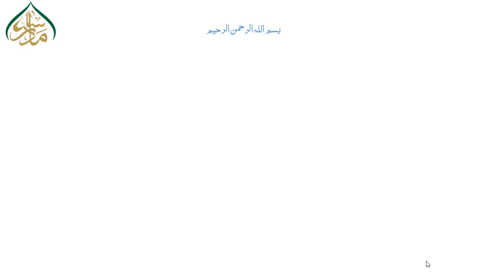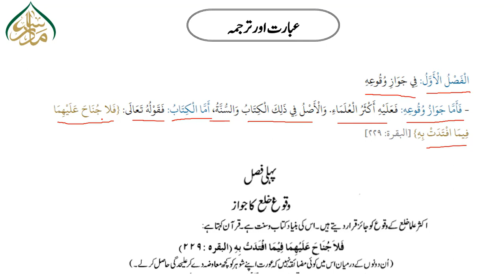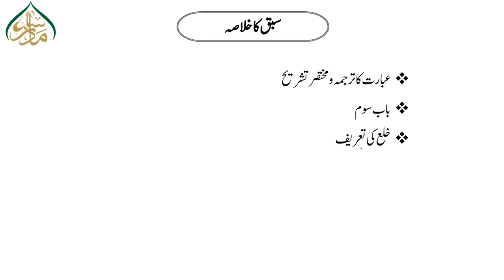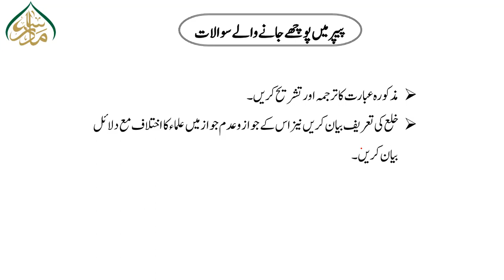فقہ و اصول الفقہ ،سبق :88بدایۃ المجتہد، کتاب الطلاق:باب سوم(الباب الثالث فی الخلع)/Fiqh or usool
ایم اسلامیات اور بی ایس میں داخل نصاب فقہ واصول فقہ (Jurisprudence and Principles of Jurisprudence) کے بہترین اور سہل لیکچرز ،ان ویڈیوزمیں پریزینٹیشن ،نقشہ جات،اینیمیشنز وغیرہ کے ذریعے اسباق کو دلچسپ اور آسان فہم بنایا گیا ہے۔ طلبہ اس سے خوب فائدہ اٹھا سکتے ہیں